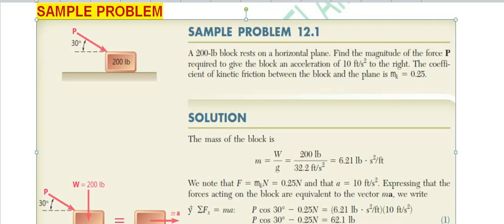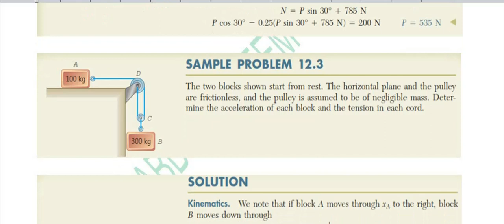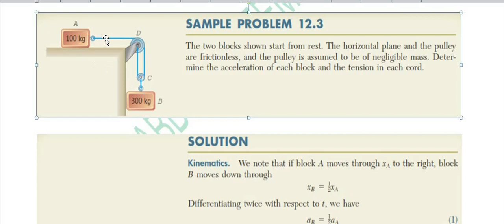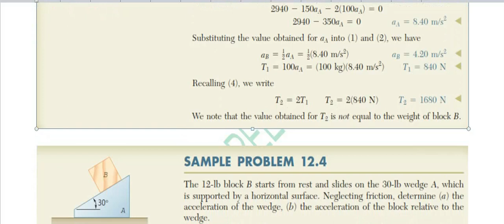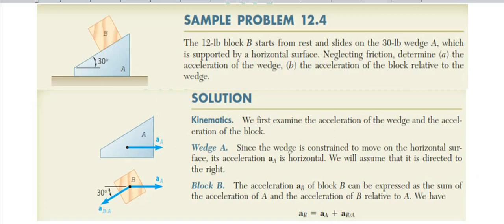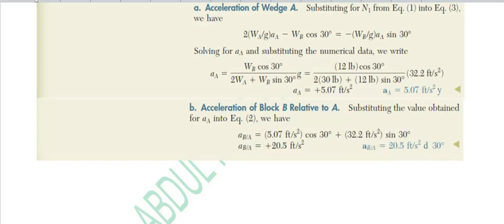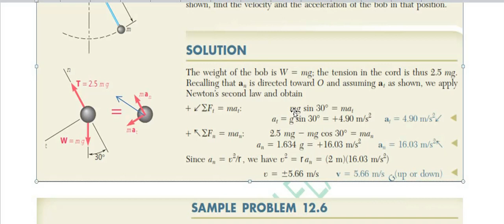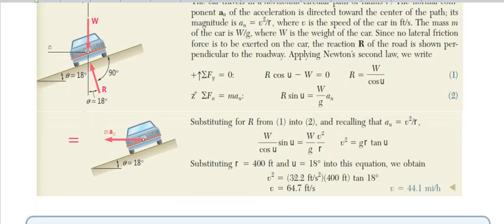lecture five2 Dynamics